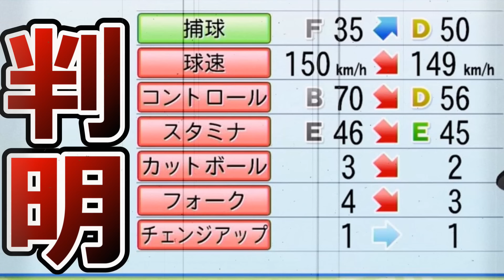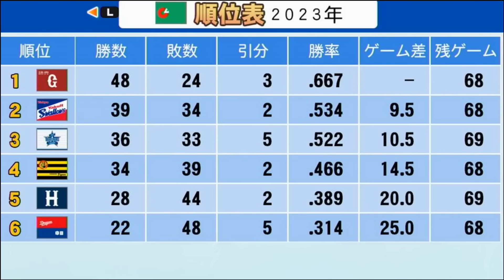【パワプロ2022】～3年間で全ての栄誉を掴み取れ!!～俺と巨人の三年物語♯66【ペナント実況プレイ】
～eBASEBALLパワフルプロ野球2022・俺と巨人の三年物語♯66～
【シリーズ目標→3年間で全ての栄誉を掴み取る】
※プレイ年数・3シーズン（現在2年目）難易度・パワフル

※2022年投稿していたペナント実況動画